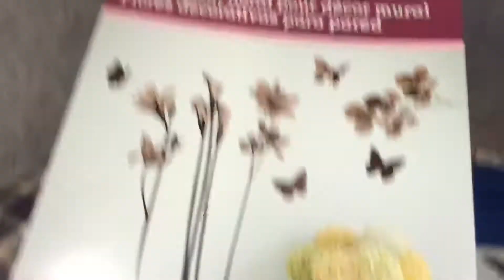Rêve voyage caravane 😀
On ajoute deux petites décorations dans la caravane « roulotte «
Prolite Suite 😀